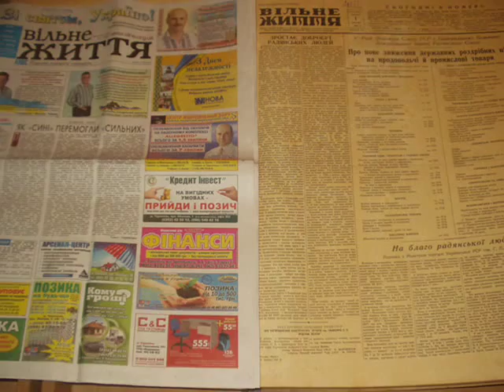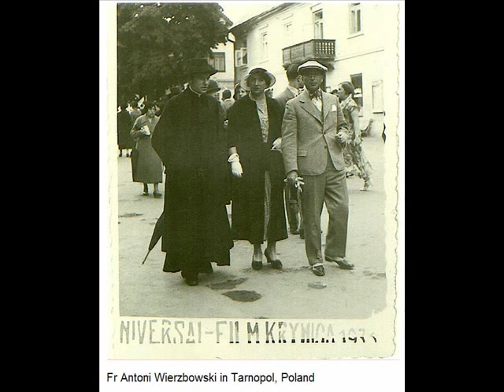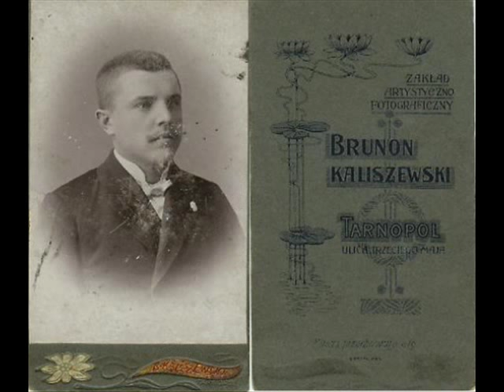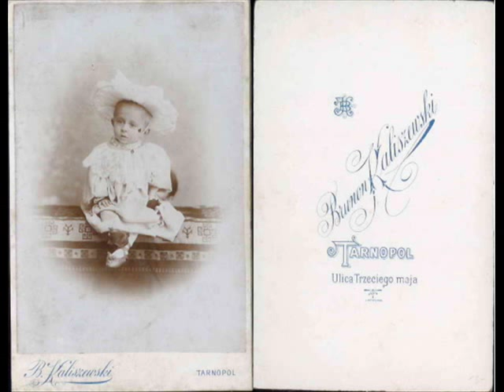Де у Тернополі вічна аптека? Володимир Сушкевич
Листи до друга, Вільне життя, 2008, Володимир Сушкевич 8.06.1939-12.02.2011